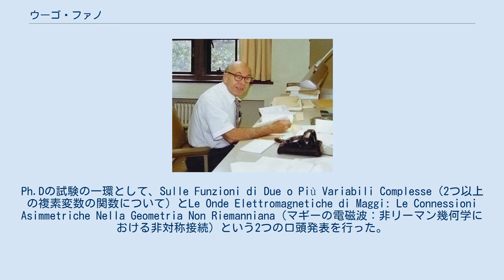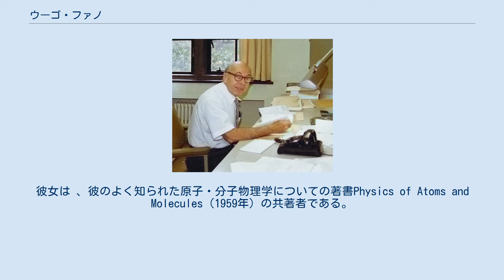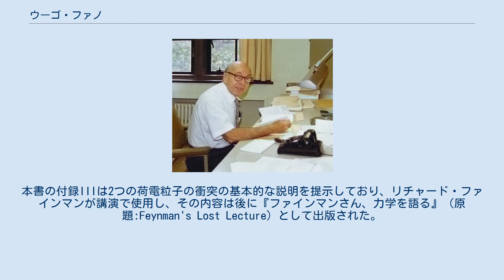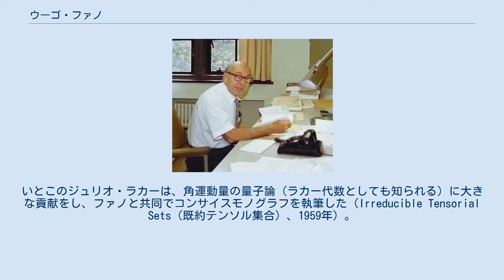ウーゴ・ファノ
ウーゴ・ファノ（Ugo Fano ForMemRS、1912年7月28日 - 2001年2月13日）は、イタリア出身のアメリカ合衆国の理論物理学者である。
 ウーゴ・ファノは、イタリア・トリノの裕福なユダヤ人の家に生まれた。
父は数学者のジーノ・ファノであった。
 ファノは1934年にトリノ大学で数学の博士号を取得した。
指導教員はエンリコ・ペルシコで、論文のタイトルはSul Calcolo dei Termini Spettrali e in Particolare dei Potenziali di Ionizzazione Nella Meccanica Quantistica（量子力学的計算スペクトル項とそのイオン化への拡張について）であった。
Ph.Dの試験の一環として、Sulle Funzioni di Due o Più Variabili Complesse（2つ以上の複素変数の関数について）とLe Onde Elettromagnetiche di Maggi: Le Connessioni Asimmetriche Nella Geometria Non Riemanniana（マギーの電磁波：非リーマン幾何学における非対称接続）という2つの口頭発表を行った。
 ファノはローマでエンリコ・フェルミとともに研究をしていた。
彼はラガッツィ・ディ・ヴィア・パニスペルナのシニアメンバーだった。
この期間にフェルミの勧めを受けて、ファノは、2つの論文によって独創的な共鳴配置間相互作用の理論（ファノ共鳴プロファイル）を開発した。
後者は、フィジカル・レビューで発表された最も引用された論文の1つである。
 ファノは1936年から1937年にかけて、ライプツィヒでヴェルナー・ハイゼンベルクとともに過ごした。
 1939年、彼はカミーラ・ラッテス(Camilla Lattes)と結婚した。
彼女は 、彼のよく知られた原子・分子物理学についての著書Physics of Atoms and Molecules（1959年）の共著者である。
本書の付録IIIは2つの荷電粒子の衝突の基本的な説明を提示しており、リチャード・ファインマンが講演で使用し、その内容は後に『ファインマンさん、力学を語る』（原題:Feynman's Lost Lecture）として出版された。
その後、この本の内容を拡張した版がBasic Physics of Atoms and Molecules（1972年）として出版された。
 その年の後半、イタリアで反ユダヤ政策が発効したことからアメリカ合衆国に移住した。
アメリカでの彼の最初の研究は、バクテリオファージと放射線物理学の研究における先駆的研究、特に、X線と中性子の生物学的効果の違いに関するものであった。
 第二次世界大戦中、アバディーン性能試験場で兵役に従事した後、国立標準局（NBS、現国立標準技術研究所(NIST)）の職員となった。
彼は、NBS職員で初の理論物理学者だった。
1966年までNBSに勤務し、同年、シカゴ大学で物理学の教授となった。
シカゴ大学では、1990年代初めまで約30人の大学院生およびポスドク研究員を指導した。
彼らの多くは、現在、アメリカ、ヨーロッパ、日本の理論原子物理学・分子物理学において主導的立場を占めている。
 ファノは、原子物理学と分子物理学の分野において60年以上にわたり、また、初期の放射線物理学において大きな影響を与えた。
これらの主題における現在の研究のほとんどの領域は、彼の基本的な貢献が反映されている。
ファノ共鳴プロファイル、ファノ因子、ファノ効果、Lu-Fanoプロット、ファノ＝リヒテン機構など、彼の名前を冠した現象が多くある。
放射線線量測定に用いられるファノの定理も、彼の研究の成果である。
 弟のロベルト・ファノは、MITの電気工学の名誉教授である。
いとこのジュリオ・ラカーは、角運動量の量子論（ラカー代数としても知られる）に大きな貢献をし、ファノと共同でコンサイスモノグラフを執筆した（Irreducible Tensorial Sets（既約テンソル集合）、1959年）。
 ファノは、米国科学アカデミーの会員であり、アメリカ科学アカデミー・アメリカ物理学会・王立協会のフェローであった。
 ファノは...